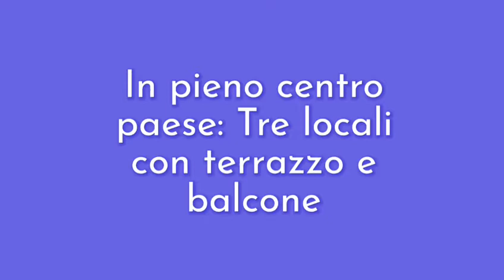CARAVAGGIO: Appartamento in centro paese di tre locali e servizi con balcone e terrazzo.